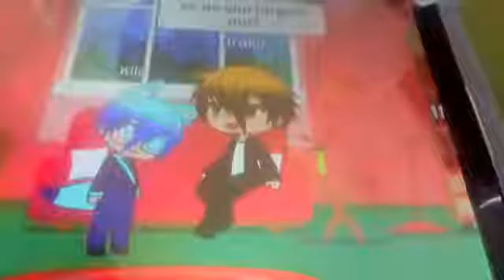Overprotective uncle episode 6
Sorry it's short I'm lazy today